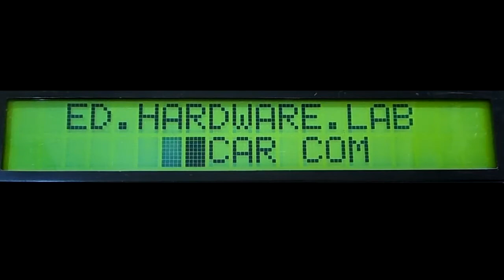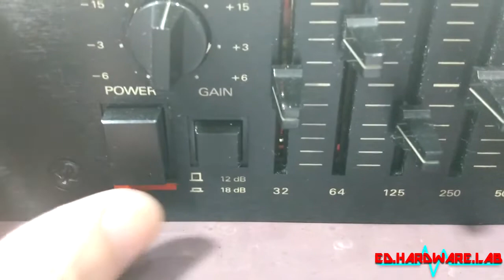Consertos Vintage 016 - Cygnus Equalizador GE1800X - (parte 01) - #0164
Apresento um Equalizador Cygnus GE1800X ( parte 01).

Apresentação para revisão geral.